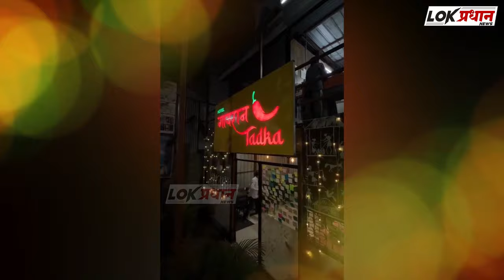शेतकऱ्याचा रस्ता अडवला.. खासदार प्रणिती ताईंनी लावला थेट तहसीलदारांना फोन